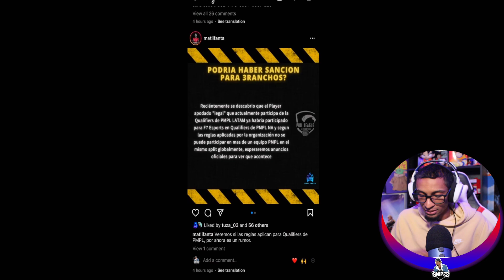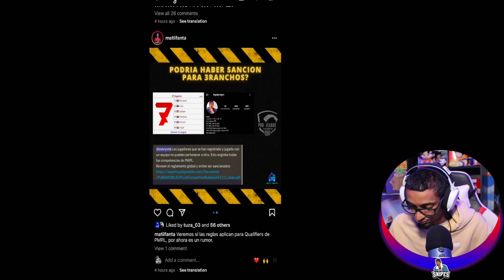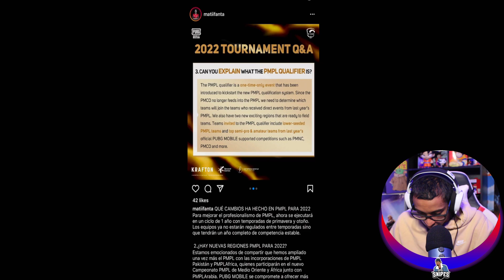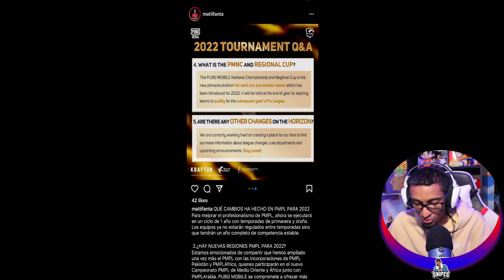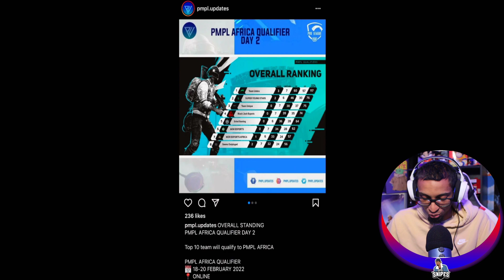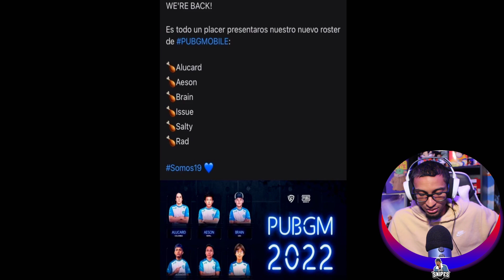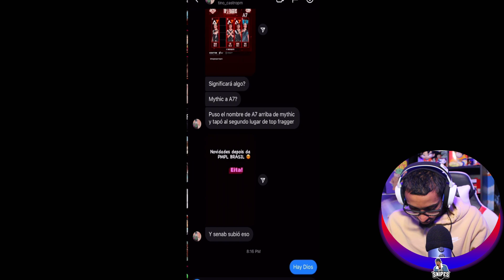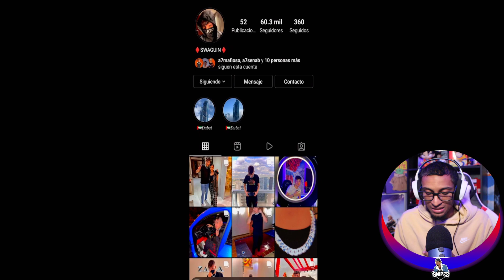NOTICIAS EN MINUTOS DEL COMPETITIVO CON GMSSNIPES (ALPHA7) DRAMA? PUBG MOBILE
VIDEO ORIGINAL

Juego en:
IPHONE 13 PRO MAX
4 DEDOS
NA
DOMINICANO